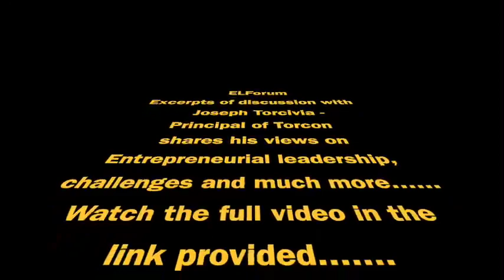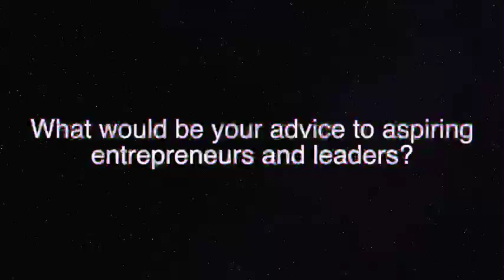S1E20 podcast trailer with Joe Torcivia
The next guest on our leadership series is Joe Torcivia, project coordinator @Torcon. Joe Torcivia shares his views on Entrepreneurial leadership, challenges and much more.